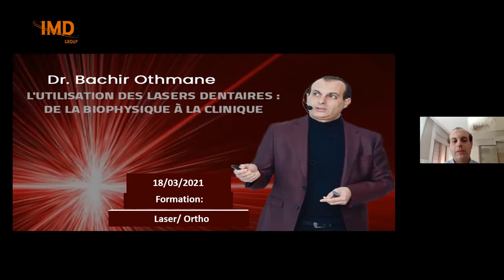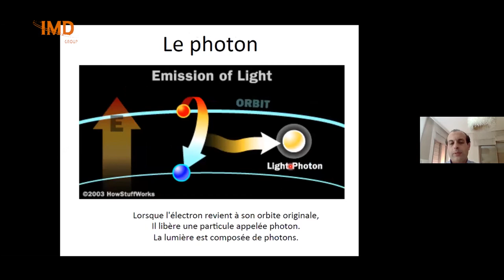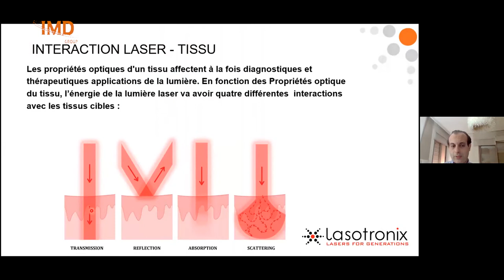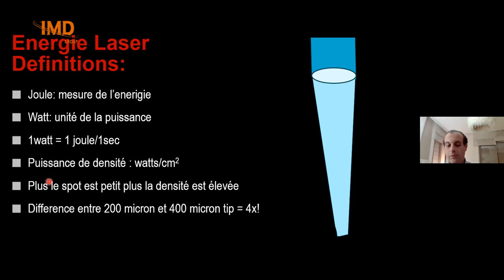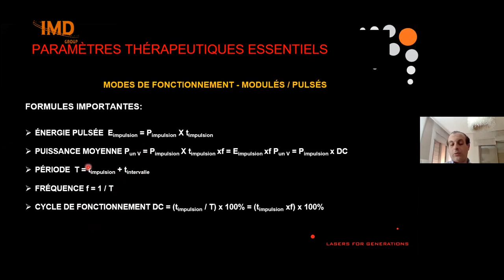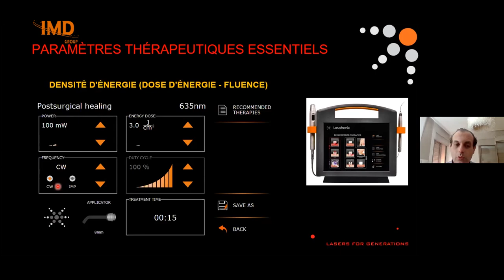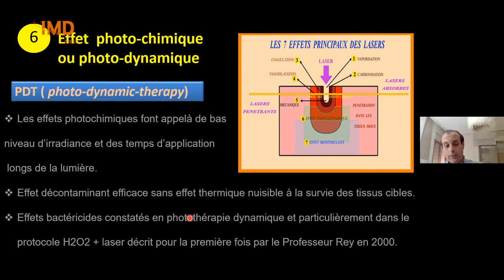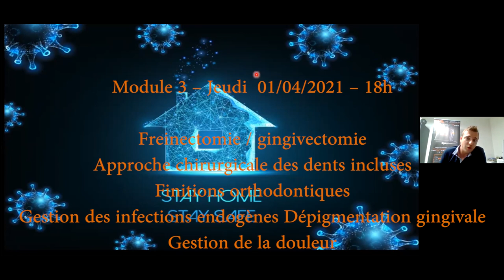Formation en ligne "Laser et orthodontie" - Module 2 - Jeudi 18/03/2021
Deuxième session de notre formation en ligne en 4 modules - "Laser et orthodontie".
Principes physiques du laser
Mécanismes d’actions, interactions de la lumière avec le vivant
Les effets du laser en orthodontie
Principes de sécurité et précautions d’utilisation

Intervenants :
Pr. Michel LE GALL
Dr. Guillaume JOSEPH
Dr. Othmane BACHIR